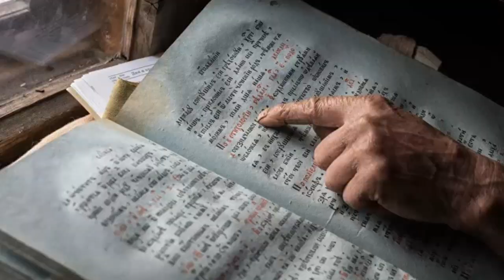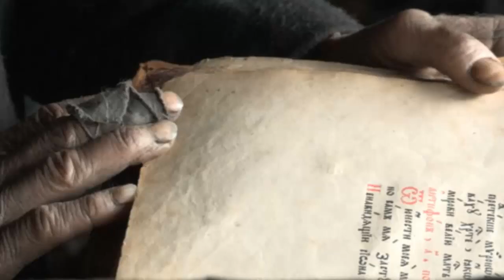Agafia Lykova and her sister Natalia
the hermit